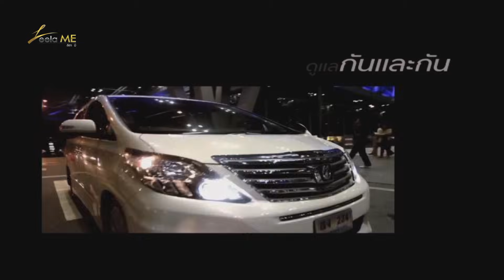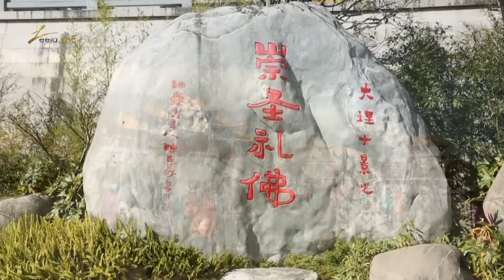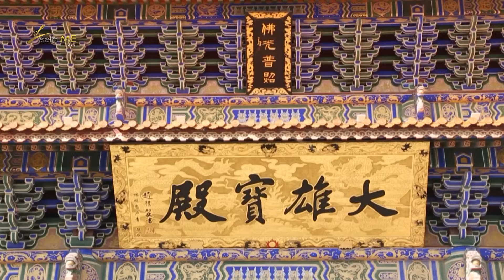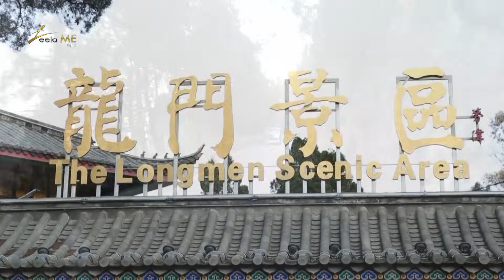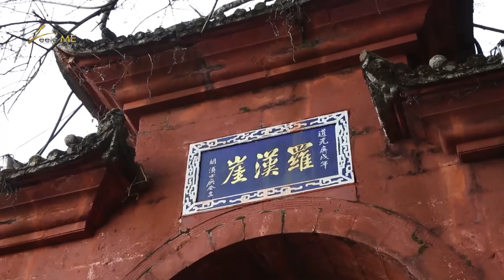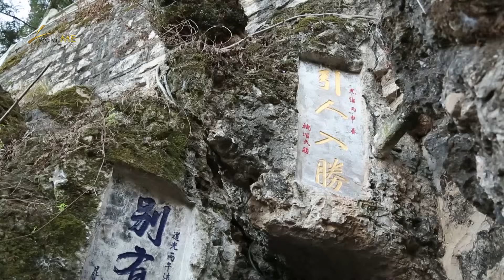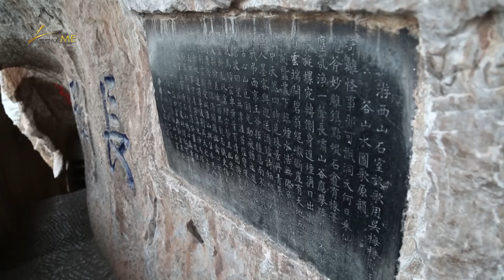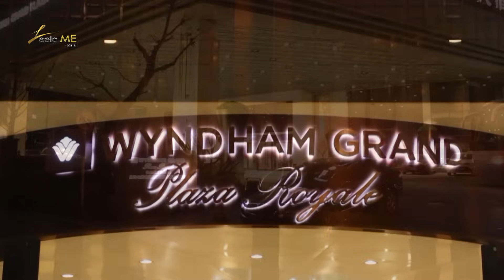ลีลามี ตอน เมืองคุนหมิง ประเทศจีน (7พ.ค.59)